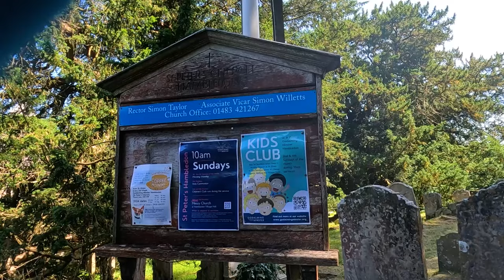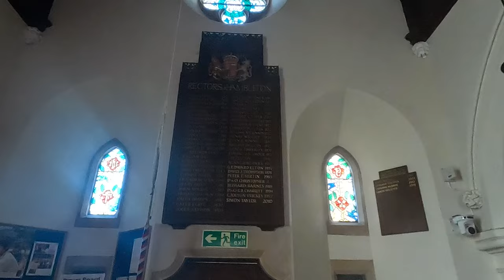A Quick Look Around HAMBLEDON in the SURREY HILLS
I have popped by the Village of Hambledon near Guildford in Surrey for a look around the Ancient Church with it’s Two Old Yew Trees. Join me…

Recorded: Friday 19th July 2024
EQUIPMENT:
Canon E0S M50
GoPro HERO11 Black:
GoPro HERO8 Black:
EDITING:
Adobe Premier CC 2024